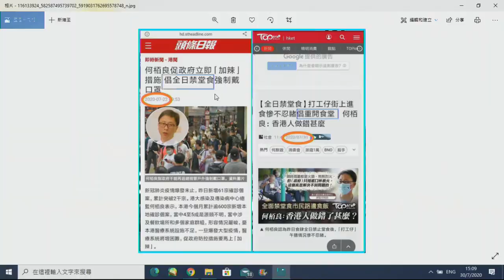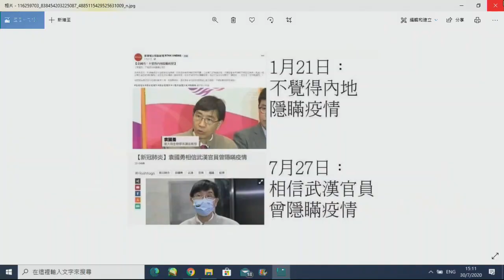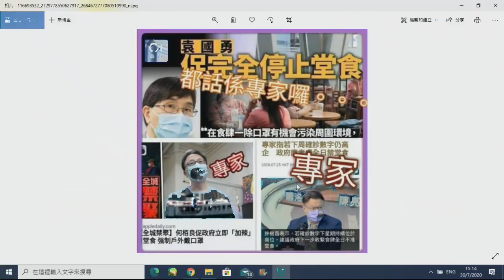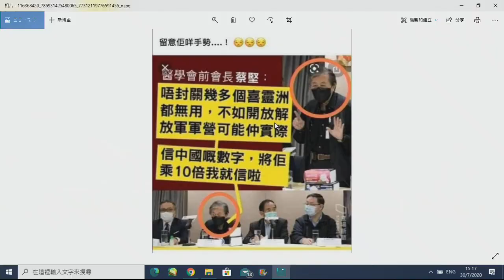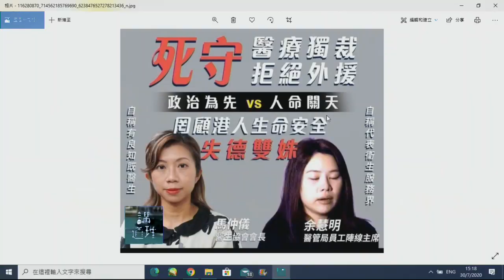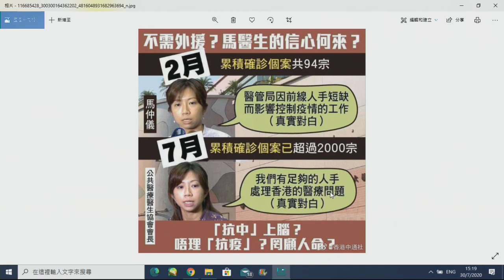政治揭露#288c 全日禁堂食取消:磚家陰林鄭/許樹昌何柏良賤爆/漢奸醫護險惡用心:保護西方劣質醫療霸權 20200730